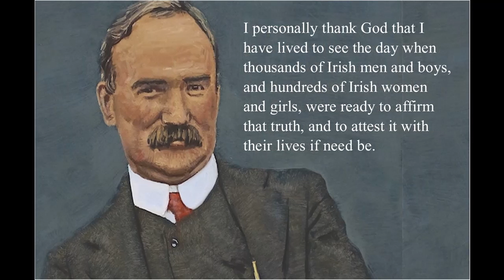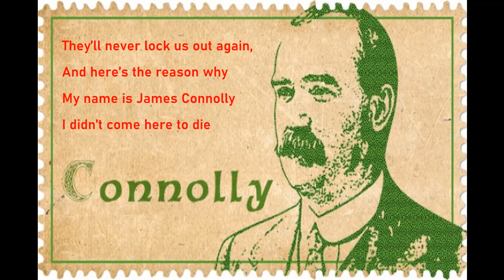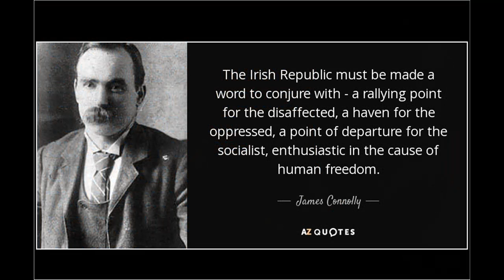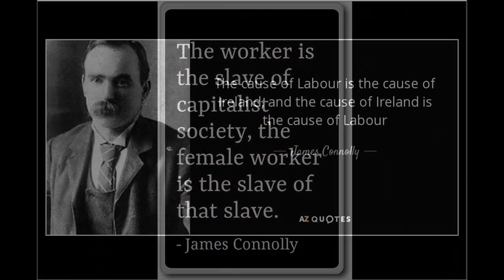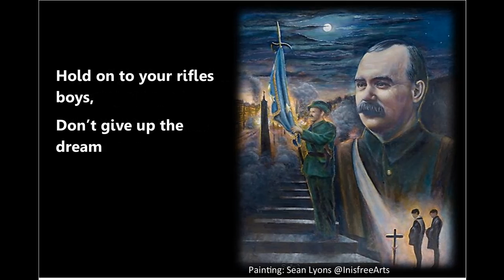James Connolly Irish Citizen Army - The Blarney Pilgrims (with Lyrics)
'James Connolly - Irish Citizen Army' (Larry Kirwan) from 'Marchin' Down Sackville Street' recorded live by the Blarney Pilgrims in the Mean Fiddler, Dublin at Easter 1998.